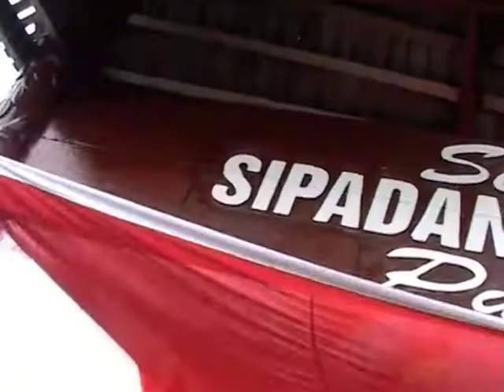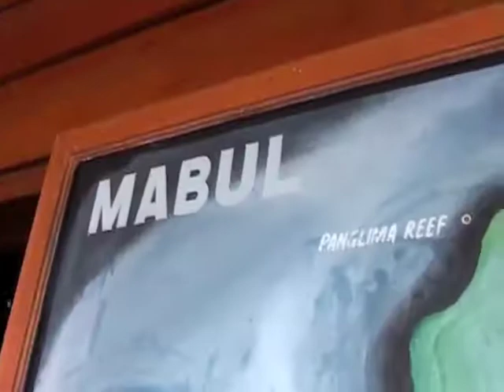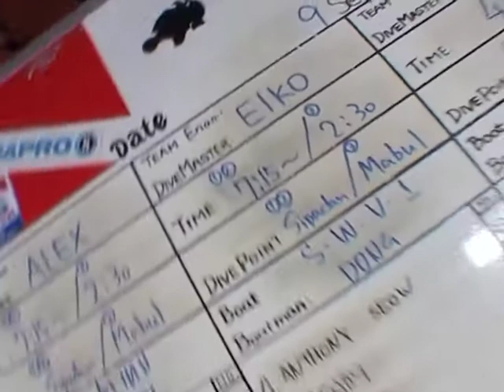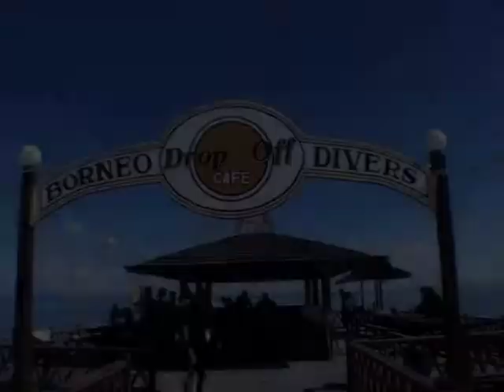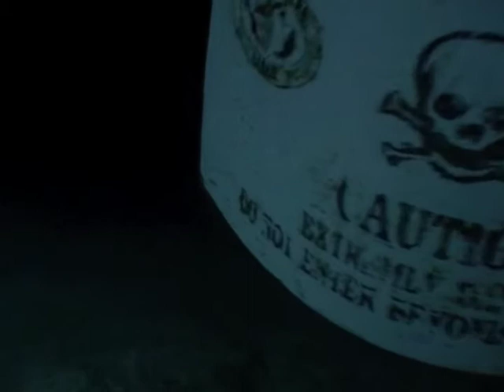Mabul & Sipadan 2004 - A typical diving day Part1